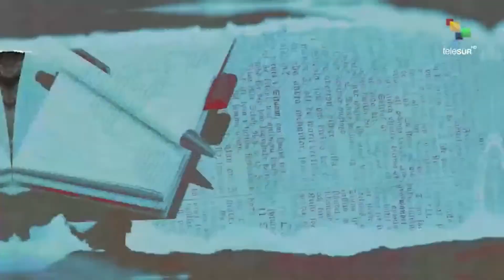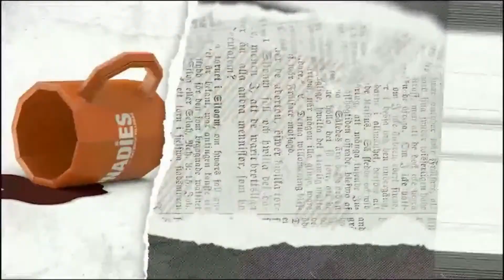Los Nadies con aroma a café 24JUL23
En el estreno de la nueva temporada de los Nadies conversamos con Víctor Montilla, ganador del premio al Mejor Café de Venezuela 2023. Acompáñanos a conocer su historia de la mano de Patricia Villegas.